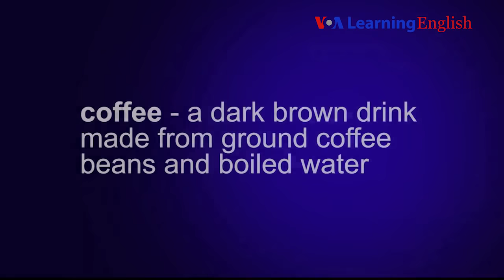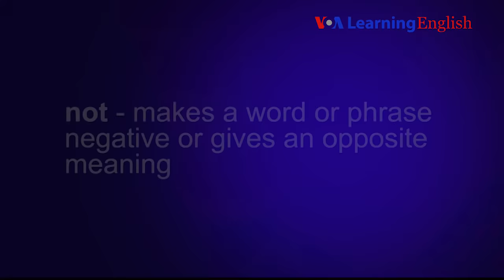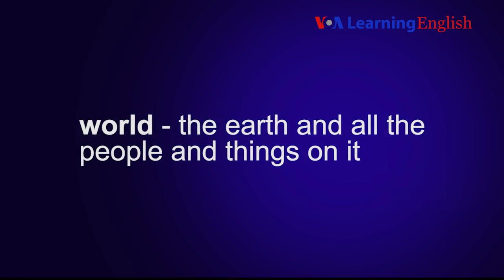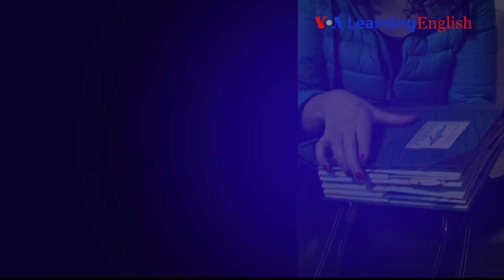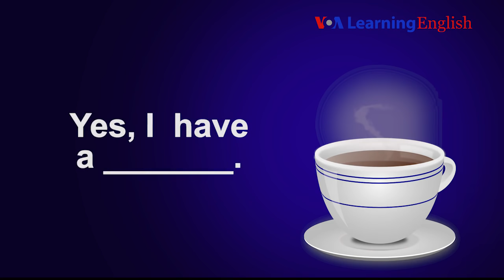Speaking Practice - Let's Learn English Lesson 4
Listen and practice saying the new words for this lesson. Practice the grammar and question structures.